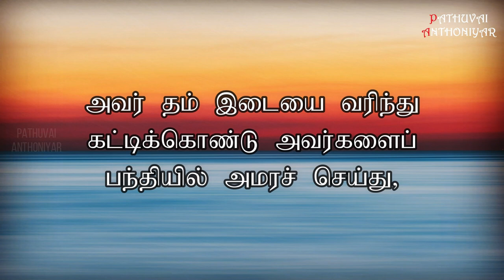Today Bible Verse in Tamil I Today Bible Verse I Today's Bible Verse I Bible Verse Today I22.10.2024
VERSE:
இயேசு தம் சீடர்களை நோக்கிக் கூறியது: “உங்கள் இடையை வரிந்துகட்டிக்கொள்ளுங்கள். விளக்குகளும் எரிந்துகொண்டிருக்கட்டும். திருமண விருந்துக்குப் போயிருந்த தம் தலைவர் திரும்பி வந்து தட்டும்போது உடனே அவருக்குக் கதவைத் திறக்கக் காத்திருக்கும் பணியாளருக்கு ஒப்பாய் இருங்கள்.தலைவர் வந்து பார்க்கும்போது விழித்திருக்கும் பணியாளர்கள் பேறுபெற்றவர்கள். அவர் தம் இடையை வரிந்து கட்டிக்கொண்டு அவர்களைப் பந்தியில் அமரச் செய்து, அவர்களிடம் வந்து பணிவிடை செய்வார் என உறுதியாக உங்களுக்குச் சொல்கிறேன். தலைவர் இரவின் இரண்டாம் காவல் வேளையில் வந்தாலும் மூன்றாம் காவல் வேளையில் வந்தாலும் அவர்கள் விழிப்பாயிருப்பதைக் காண்பாரானால் அவர்கள் பேறு பெற்றவர்கள்.